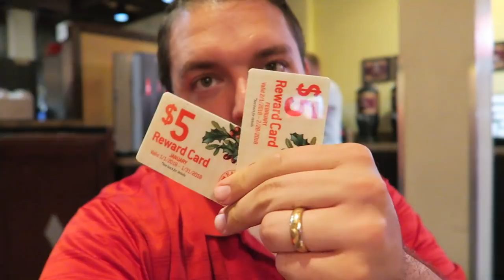Promotional Photoshoot & Meet Up with Cassell Tees | Disney Springs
In today's vlog we join Cassell Tees for a product photo shoot. They are also a husband and wife duo! The couple was kind enough to ask the Plane Crazy Button Club to provide buttons and shoot promotional photos alongside us. We end the night at Disney Springs for holiday sandwiches at Earl of Sandwich and a meet up at Dockside Margaritas.